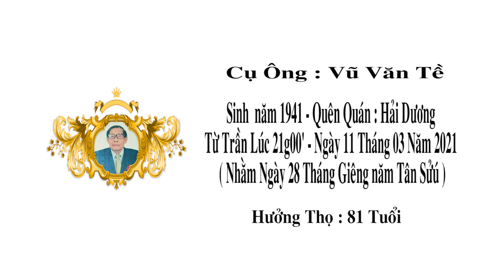Dịch vụ tang lễ trọn gói quận 11 | Trại Hòm Martino 0944448822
DỊCH VỤ TANG LỄ TRỌN GÓI QUẬN 11 DO TRẠI HÒM MARTINO ĐẢM NHIỆM.
Từ lâu việc tổ chức tang lễ đối với nhiều gia đình luôn là việc mà nhiều người lo âu. Vì  trong lúc tang gia bối rối, không phải ai cũng có thể chu toàn được mọi việc, nhất là những gia đình ở các thành phố lớn như Sài Gòn.
Vì vậy, gia đình có thể tham khảo một số đơn vị cung cấp dịch vụ tang lễ trọn gói quận 11 uy tín như tang lễ MARTINO.
Gia đình cần làm gì khi người thân mất?
 Sinh-lão-bệnh-tử là qui luật của cuộc sống mà không ai tránh khỏi. Điều này đồng nghĩa với việc ngày mất của người thân cũng quan trọng như ngày sinh vậy. Do đó, gia đình cần đặc biệt lưu ý đến những việc cần làm để thể hiện sự kính trọng, thương xót với người đã khuất.

Nếu gia đình đang tìm kiếm, chúng tôi xin gợi ý nho nhỏ ở Sài Gòn có dịch vụ tang lễ trọn gói quận 11 Martino.
XIN MỜI GIA ĐÌNH XEM TIẾP CÁC NỘI DUNG LIÊN QUAN VỀ DỊCH VỤ TANG LỄ CHÚNG TÔI:
- Dịch Vụ Tang Lễ Trọn Gói Martino chuyên phục vụ tang lễ phật giáo
- Dịch Vụ Tang Lễ Trọn Gói Martino chuyên phục vụ tang lễ công giáo
- Dịch Vụ Mai Táng Martino chuyên phục vụ tang lễ phật giáo
- Dịch Vụ Mai Táng Martino chuyên phục vụ tang lễ công giáo
Kết nối với Trại Hòm Martino - Dịch Vụ Lễ Tang Chuyên Nghiệp Cao Cấp.
Đại Diện:  Doanh Nhân Nguyễn Thành Tâm
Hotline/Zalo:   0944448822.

© Bản quyền thuộc về Trại Hòm Martino
© Copyright by Martino Funeral: Please dont reup